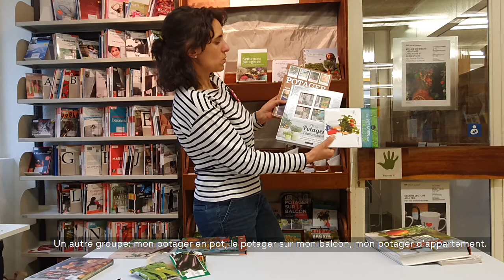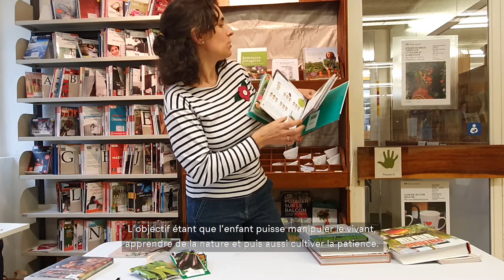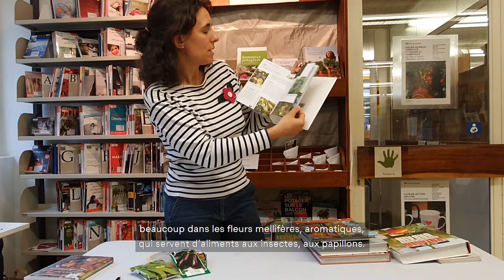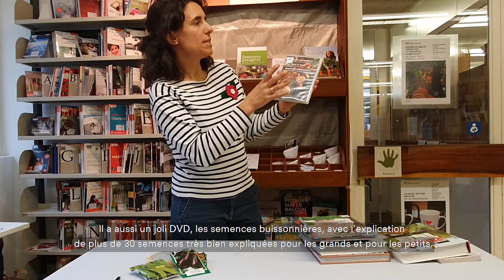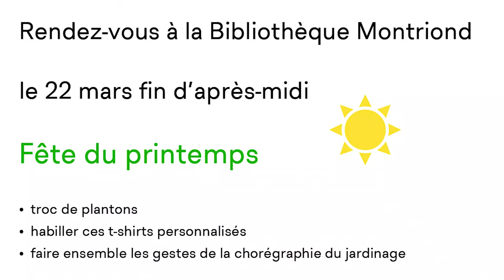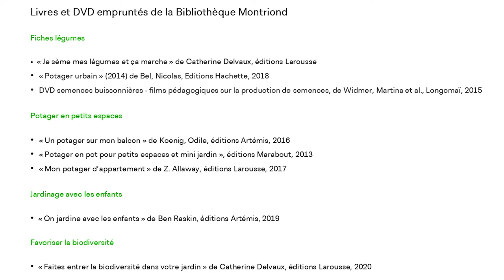Jardinage et plantation de graines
Viens faire les premiers semis avec Sonia, entrepreneuse et jardinière ! Avec cette vidéo, tu apprendras à semer - petits pois, laitues de printemps, poivrons, aubergines et piments - et tu découvriras la grainothèque. Un projet participatif de la Bibliothèque Montriond.